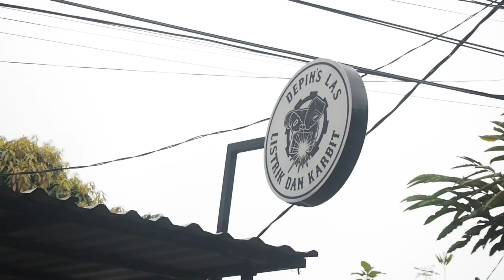Las Knalpot Motor